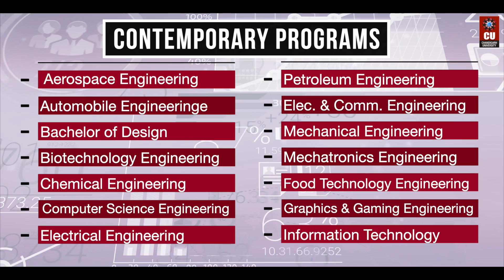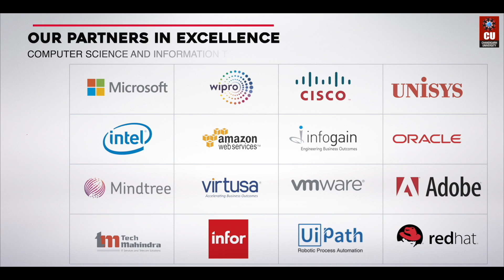ENGINEERING at Chandigarh University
Preparing you for next-gen engineering & beyond at CU!

Looking for an engineering program that could make you industry-ready?

Join Chandigarh University’s exclusive engineering programs. From Industry-Relevant Curriculum –to- learning in Industry-Sponsored Labs, mentoring by Experienced Faculty and Industry Leaders –to- Unprecedented Placement Opportunities, you will be facilitated with everything to become next-generation, industry-ready engineer.